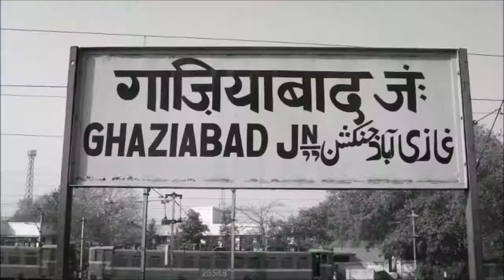[IRI] Patna Rajdhani Skipping Ghaziabad Station As Slow As Possible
Right on-time 12310 New Delhi - Rajendra Nagar (Patna) Rajdhani Express ( ਨਵੀਂ ਦਿੱਲੀ - ਰਜੇੰਦਰ ਨਗਰ (ਪਟਨਾ) ਰਾਜਧਾਨੀ ਐਕਸਪ੍ਰੈਸ /نئی دہلی راجندر نگر پٹنہ راجدھانی ایکسپریس    / नई दिल्ली - राजेंद्र नगर (पटना) राजधानी एक्सप्रेस )  with HOG Enabled GZB Shed WAP7 #30277  Skipping Ghaziabad Station as Slow as Possible

Few Info About Patna Rajdhani :-
   Rajendra Nagar Patna Rajdhani Express connects Patna, Bihar and Delhi. It is one of the fastest trains on the Patna - Delhi section
    This Train was introduced in the Annual Railway Budget of 1996-97 as a daily Rajdhani Express from New Delhi to Patna via Lucknow. Later its route was changed to run via Allahabad. In 1997, the Pantry Car service was introduced.
  It runs daily. It operates as train number 12309 from Rajendra Nagar (Patna) to New Delhi Railway Station and as train number 12310 in the reverse direction. It covers a distance of 1001 kilometres in each direction however it takes 12 hours 15 minutes when operating as train number 12309 at an average speed of 81 km/h (excluding halts) while its return journey takes 12 h 25 min at an average speed of 80 km/h (excluding halts) as train number 12310.
     It has 4 halts in either direction at Patna Junction, Mughalsarai Junction, Allahabad Junction, and Kanpur Central. With 22 Coaches, the train is the longest Rajdhani Express service in the country.Also this train has 7 AC 2 coaches which is maximum in Indian railways. The train is regularly hauled by a WAP 7 locomotive of Ghaziabad shed from September 2013.This is the only rajdhani express which gets ISO certification.

Few Info About Ghaziabad City :-
    Ghaziabad is a city in the Indian state of Uttar Pradesh. It is sometimes referred to as the "Gateway of UP" because it is close to New Delhi, on the main route into Uttar Pradesh. It is a part of the National Capital Region of Delhi. It is a large and planned industrial city, with a population of 2,358,525.  Well connected by roads and railways, and is the administrative headquarters of Ghaziabad District as well as being the primary commercial, industrial and educational centre of western Uttar Pradesh and a major rail junction for North India.   Recent construction works have led to the city being described by a City Mayors Foundation survey as the second fastest-growing in the world.  Situated in the Upper Gangetic Plains, the city has two major divisions separated by the Hindon River, namely: Trans-Hindon on the west and Cis-Hindon on the east side
    Ghaziabad, the headquarters of the district of the same name that was established in 1976, lies on the Grand Trunk road about a mile east of the Hindon river in Lat. 280 40' North and Long. 770 25' East, 19 km. east of Delhi and 46 km. south-west of Meerut with which it is connected by a metalled road. Other roads lead west to Loni and Baghpat and east to Hapur and Garhmukteshwar. Buses run at frequent intervals from here to Delhi, Meerut, Aligarh, Bulandshahr, Moradabad, Lucknow and to other districts also. It is an important station on the Northern Railway where railway lines, from Delhi to Calcutta, Moradabad and Saharanpur meet, connecting it with many important cities of India.
    Bulandshahr and Gautambudh Nagar, on the south-west by Delhi and on the east by the newly formed district of Hapur. As its boundary is adjacent to Delhi, it acts as the main entrance to Uttar Pradesh and hence is also called the Gateway of Uttar Pradesh.
    The provisional data derived from the 2011 census shows that Ghaziabad urban agglomeration had a population of 2,358,525, of which males were 1,256,783 and females were 1,101,742. The literacy rate was 93.81%.   Ghaziabad is a subcategory B1 district of category B i.e. having socioeconomic parameters below the national average.  It is the second largest industrial city in Uttar Pradesh after Kanpur.
  By estimate, Brahmins, Jats and Tyagis have 120,000, 70,000 and 60,000 votes respectively. Gujjars have close to 80,000 votes, Yadavs about 70,000 votes and Thakurs has a little over 60,000 votes.